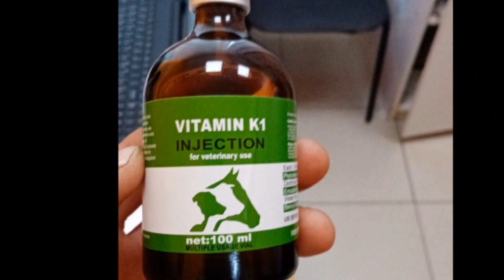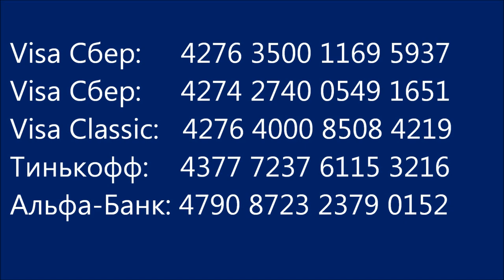Ах эти грустные, бездонные глаза...Those big sad eyes .